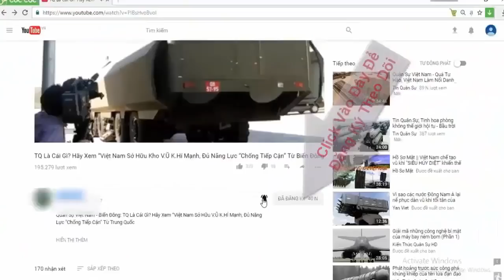Mổ xẻ khả năng "hoạt động trong mọi điều kiện thời tiết" của tiêm kích Su-30MK2 Việt Nam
Tiêm kích Su-30MK2 của Việt Nam là loại chiến đấu cơ hai chỗ ngồi, hai động cơ, hoạt động được trong mọi điều kiện thời tiết. Vậy khả năng "hoạt động được trong mọi điều kiện thời tiết" cụ thể là gì?